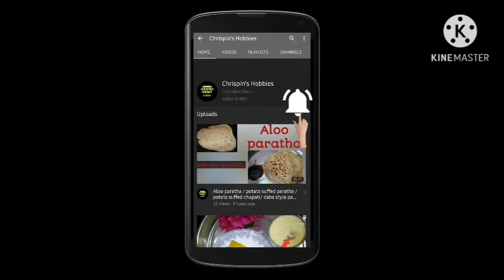how to make chicken cutlets / giveaway announced/# chicken cutlets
# chicken cutlets
ingredients for chicken cutlets
potato
chicken
ginger
 garlic
chilly powder
garammasala
cinnamon
clove
cumin
fennel